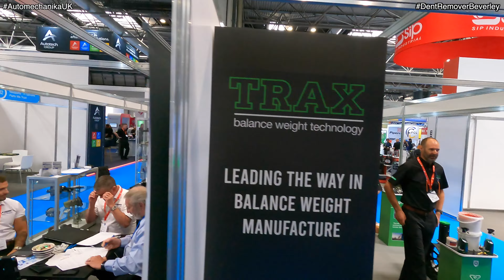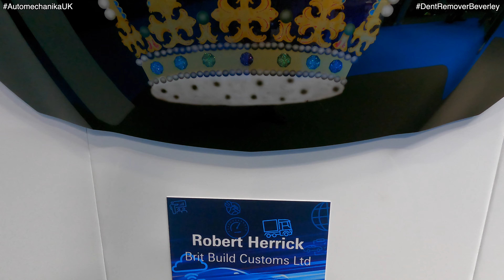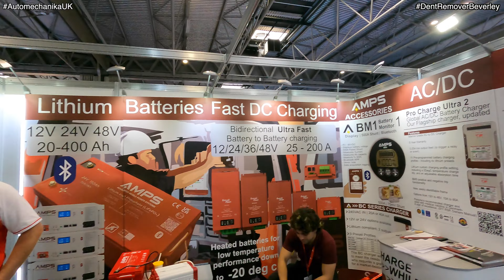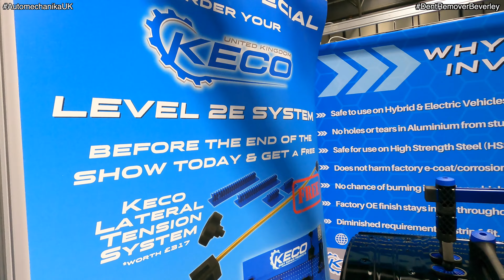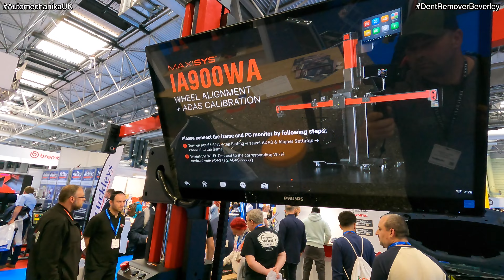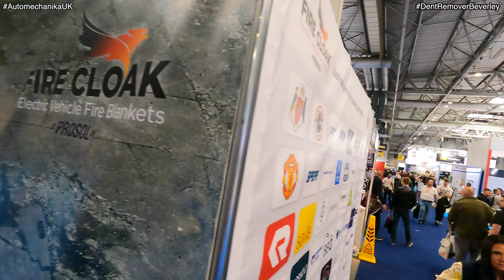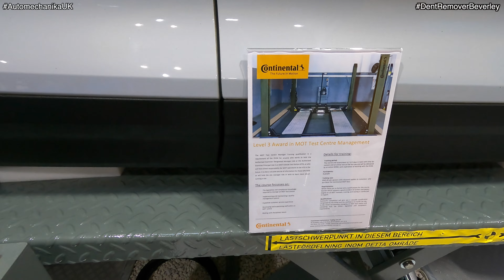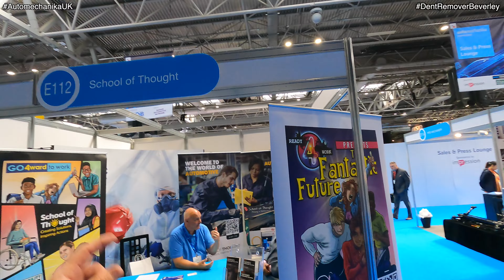Automotive Show You Can't Miss | Automechanika Uk 2023 | Birmingham NEC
AutoMechanika Birmingham 2023,
Please enjoy the tour of the show. if you managed to miss going this year then you can see how packed the show was! what an Amazing day out

All Soundtracks by Epidemic Sounds
Under Licence